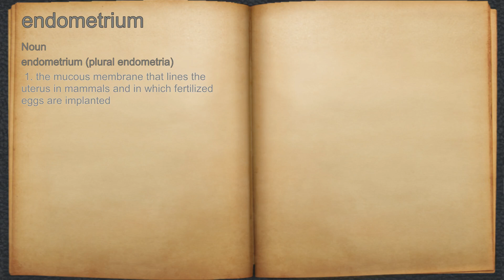What does endometrium mean?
A spoken definition of endometrium.

Intro Sound:
Typewriter - Tamskp